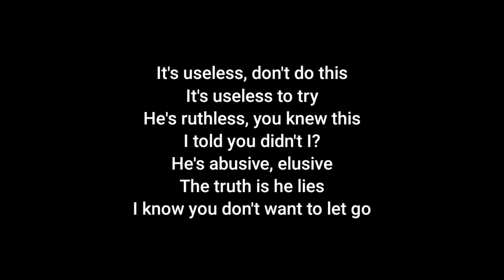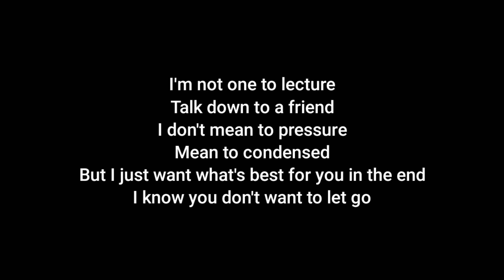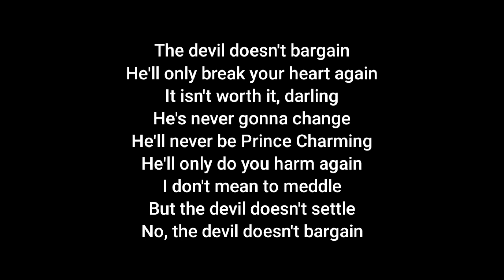Alec Benjamin - Devil Doesn't Bargain (Acoustic Karaoke)